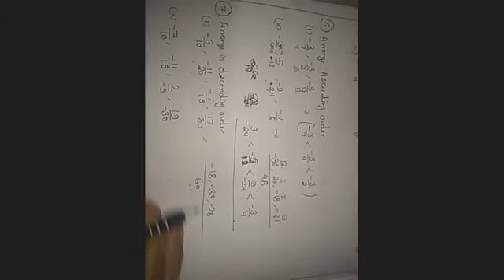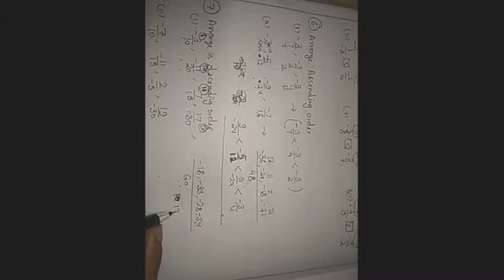CONCEPT 13- Ml aggarwal class 7th full exercise 3.2 ..explained.... 😊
FRACTION
RATIONAL NUMBER
ml aggarwal
class 7th